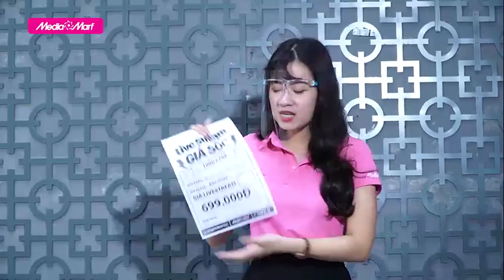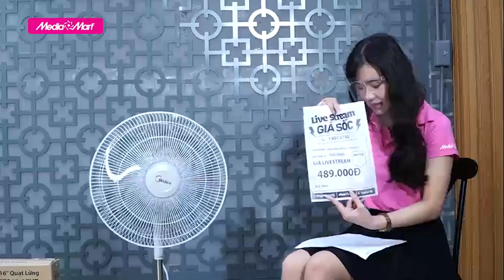🔥 [LIVESTREAM 4.8] HOT_DEAL_MÙA_DỊCH - GIÁ_GIẢM_TẬN_GỐC‼️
⚡️ Bếp gas dương Kangaroo KG505 giá chỉ còn 6xx,000đ
⚡️Quạt lửng Midea FTS40-17VD giá rẻ chưa từng có 4xx,000đ
👉 Mở bán duy nhất hôm nay, ngày 4.8.2021
😍😍😍 Nhanh tay đặt mua ngay nào quý vị ơi
🎁 Tặng thêm Voucher_100.000Đ mua các sản phẩm gia dụng trên 1,000,000đ
🔖🔖🔖 Comment hoặc inbox cho MediaMart để chốt đơn ngay nào!!!
🎯 Chính hãng 100% - BAO GIÁ Điện máy 48 Giờ
🎯 Miễn phí giao hàng tại nhà
👉INBOX hoặc Gọi ngay 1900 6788 để Mua hàng